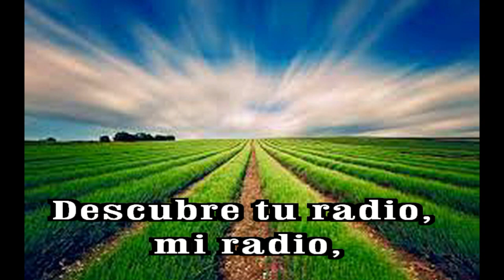GOTITAS DEL ESPIRITU SANTO 231 año 2 numero 5